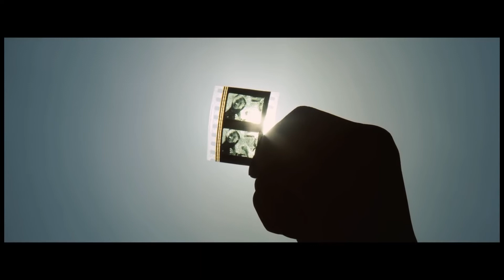One second - Trailer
Prossimamente in Home Video